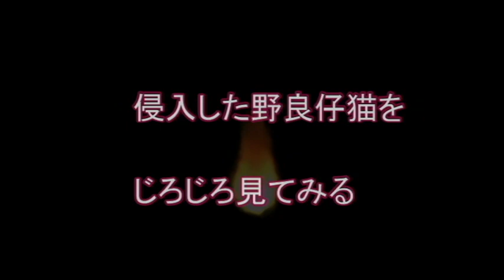ネコの体を近くからジロジロ見てみる【侵入した野良仔猫】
くつろいでいるネコの体をくまなくチェックしてみよう。